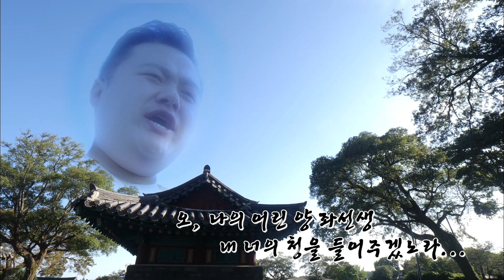맛잇수다 표선면 성읍리편 (생방송 제주가 좋다)